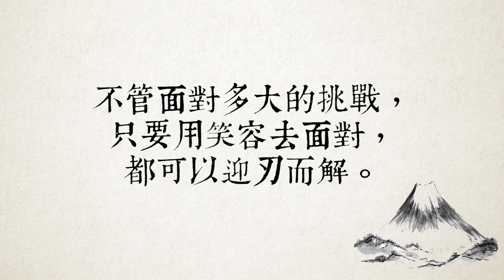HowFun / 我也想爬富士山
我也想爬富士山啦！

東南旅遊「嗯，好喔，你就去爬。」
我「咦？不是，等等。」
我「欸等等啦，真的要去？」

靠北，暑假真的要去爬富士山了。